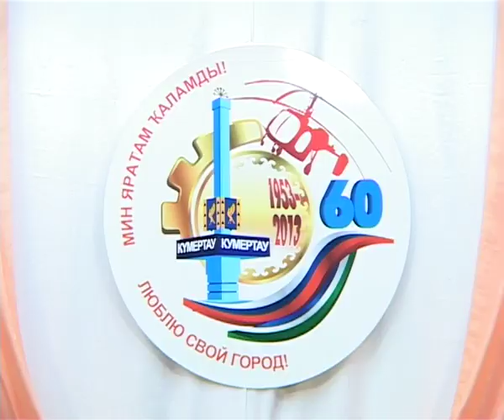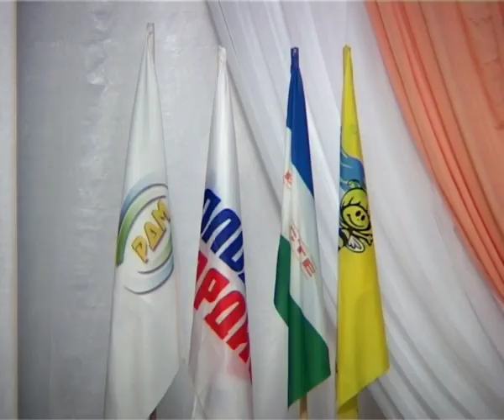АРИС Лидер 21 века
В Кумертау стартовал городской этап конкурса «Лидер 21 века».